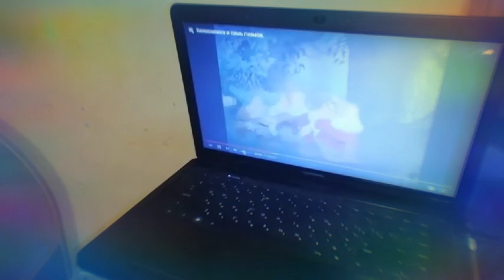16 апреля 2020 г.